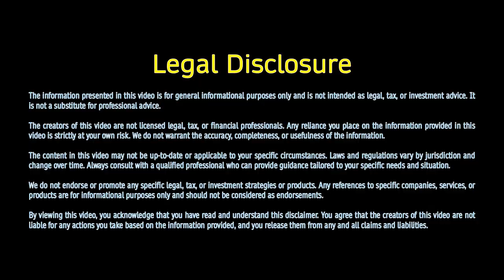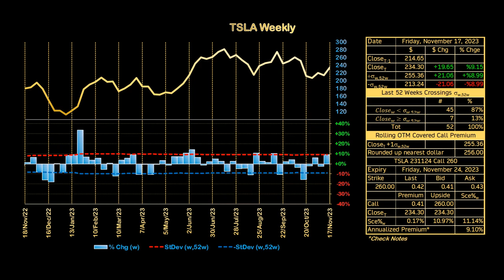Chill Out Music TSLA Weekly Market Report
Description:
Week ending Friday November 3rd, 2023

Ticker:
TSLA